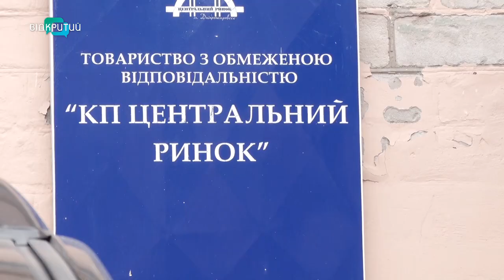Мітинг на «Озерці»: підприємці вимагають зниження орендної плати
Поки на Озерці одні підприємці радіють виходу на роботу, інші вирішують орендне питання. Йшлося про низку пільг, серед яких –  звільнення від орендної плати за приміщення. Та  оскільки договір – між двома фізичними особами-підприємцями, постанова уряду носила рекомендаційний характер. Озерка на рекомендації закрила очі, переконані підприємці, які мають точки на ринку. Орендну плану їм не знизили і тим паче – не скасували. Непорозуміння переросло в акцію протесту бізнесменів. Була її свідком і наша Олександра Філь.